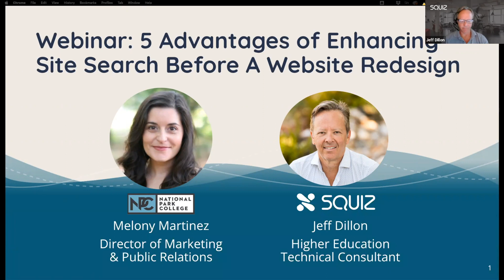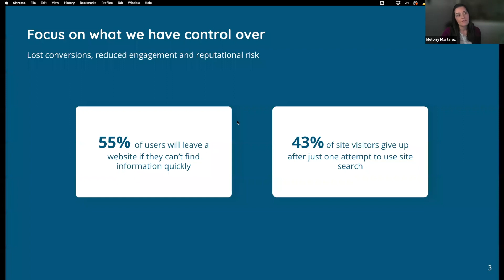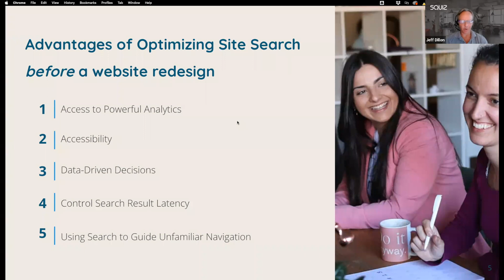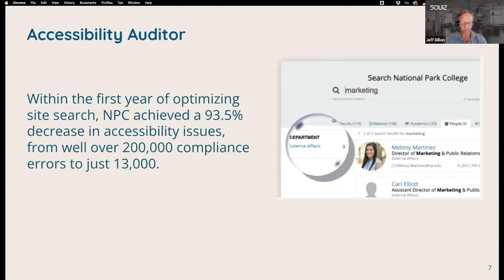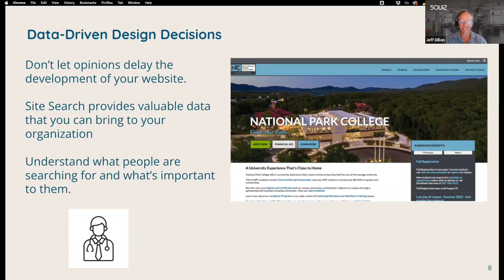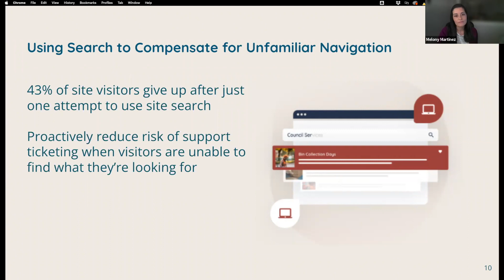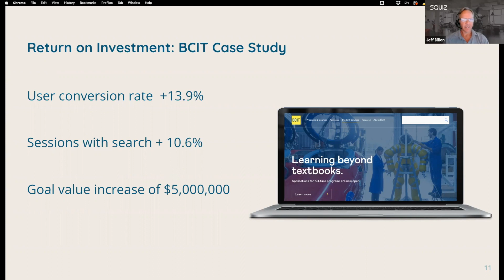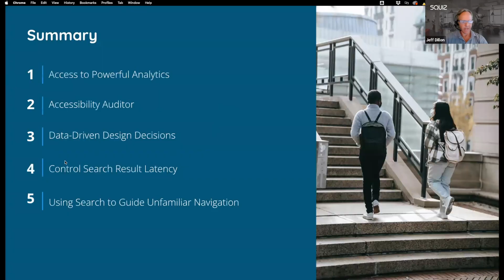5 Advantages of Enhancing Site Search Before a Website Redesign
Catch up on this live webinar, during which Melony Martinez, Director of Marketing & Public Relations at National Park College and Jeff Dillon, Higher Education Technical Consultant at Squiz discussed the advantages of optimizing your website’s search before undergoing a redesign.